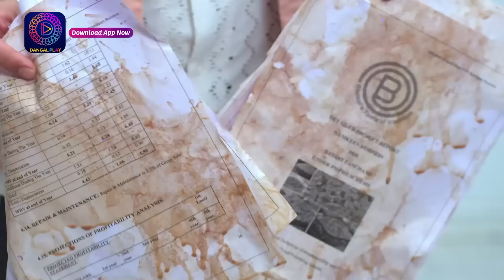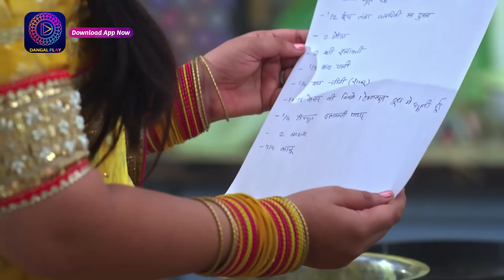Mann Atisundar | 15 February 2024 | Full Episode 206 | मन अतिसुंदर | Dangal TV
You can watch the Dangal TV channel :
Fastway Channel No: 15
Digena Channel No: 117
Zing Channel No: 119
Tata Play: 177
Sun Channel No : 328